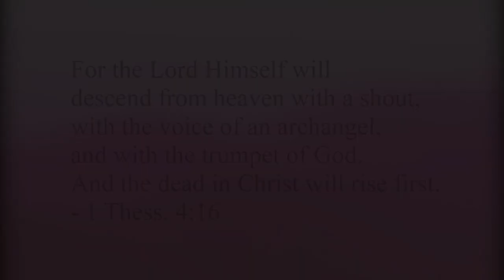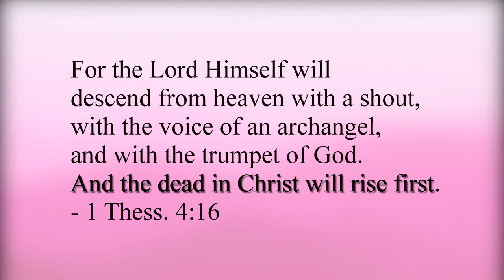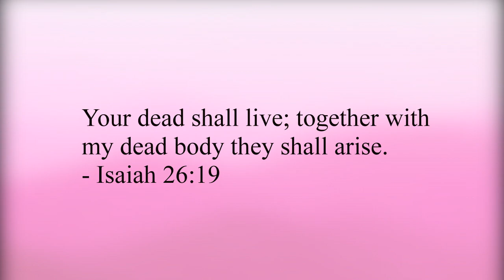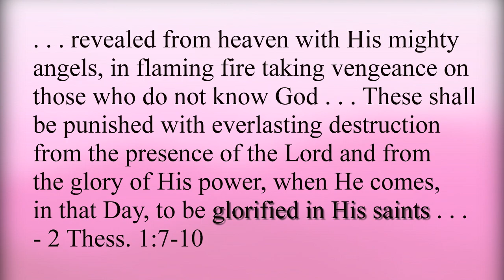(5) The Return of Jesus That Paul Taught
When the apostle Paul wrote about the return of the Lord in 1 Thessalonians 4,16, was he introducing a new return of Jesus or was he referring to the return of the Lord that the Scriptures prophesied about?